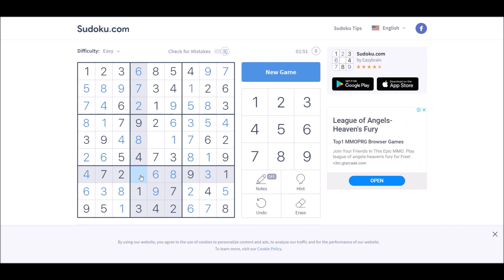Sudoku 08/18/20 easy - no copyright Spirit of the Dead